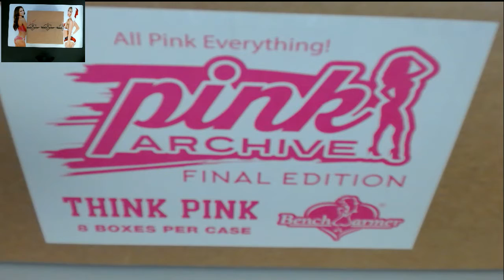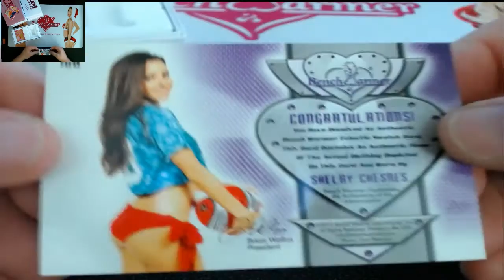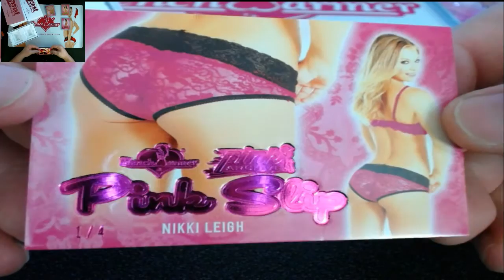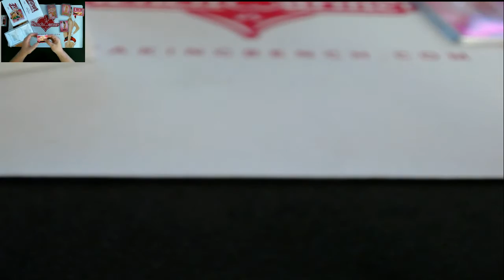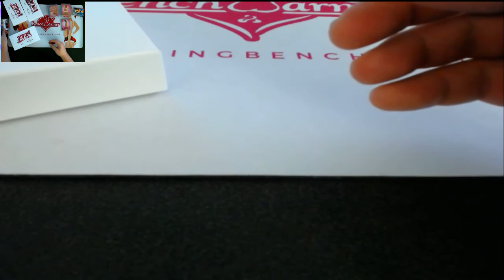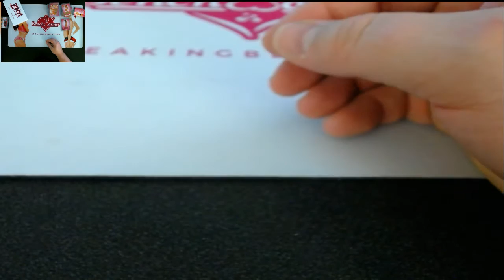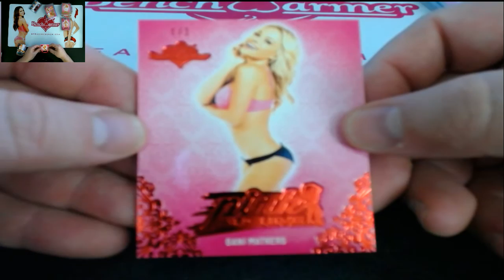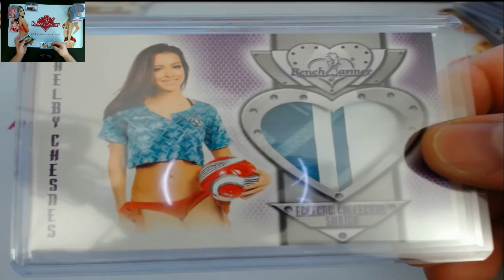2016 Benchwarmer Pink Archive M293 8-Box + 3 FREE BOXES!!!